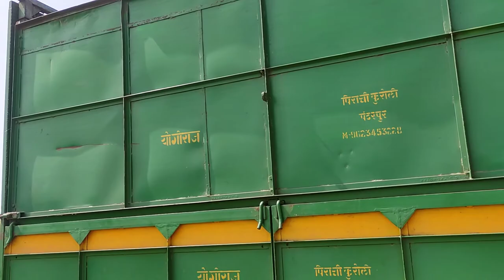Sugarcane Harvesting @Satara. ऊस तोड @सातारा.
ऊस तोड करण्यासाठी Harvester आणला आहे. CASE 3 machine Brazil ब्रासिल वरून आणण्यात आला आहे. सातारा मध्ये याच Show Room आहे.